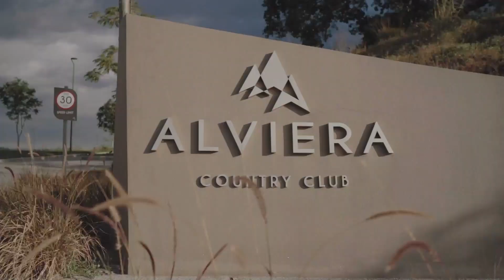Alveo in Alviera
Discover Alveo Land's latest residential portfolio in Ayala Land's emerging growth district in Alviera, Pampanga.

Corvia is 31-ha contemporary community located in Alviera East. As Alveo Land's third residential community in Alviera, it draws together commercial, leisure, and lifestyle environments into a vibrant core. Corvia is the only residential village that will be directly across Alviera East Commercial district, and closest to Holy Angel University.

The Greenways is a 43-hectare contemporary community where lifestyles flourish, bringing senses to a heightened experience of every day, with green open spaces within and around. It offers complete amenities and facilities for active and laid-back pursuits, revitalizing the living experience amidst an invigorating environment.